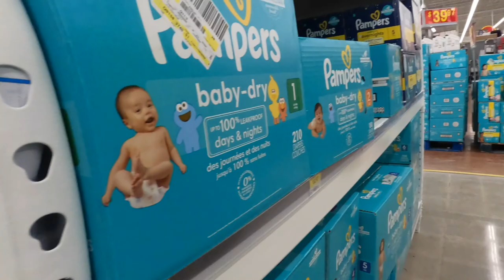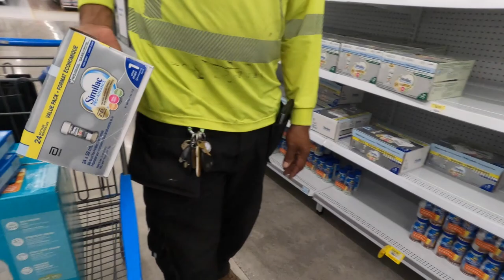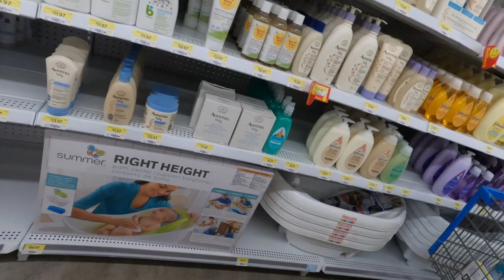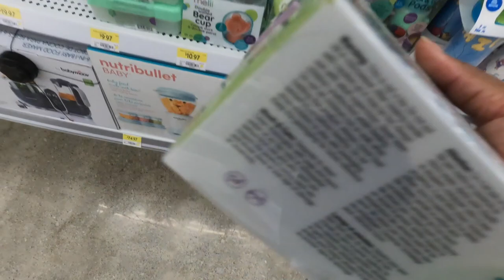WE’RE FINALLY LEAVING TORONTO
God~Family~Time

Hi there!

We are a family of six we are a very close and loving family! Follow us along the ups and downs of life. We post our life journey with you guys! Links are below.

♡ All BUSINESS  And Promotional INQUIRIES ♡

RPO JANE WILSON
NORTH YORK ON M3L 0G9
*Duvolle desire curling wand
WHAT WE USE TO MAKE OUR VIDEO :
☞Editing Soft Wear: Imovie
☞MacBook Air + iPhone
☞Camera: Canon EOS M100
Some links above are affiliate links from which we get a small commission, which does not affect you as a customer at all, but helps us keep on making videos for you guys! All opinions are our own. If you use our links we greatly appreciate you supporting us and our channel! Thank you!